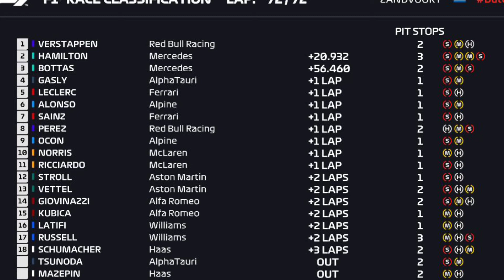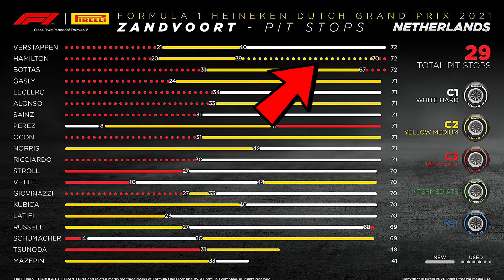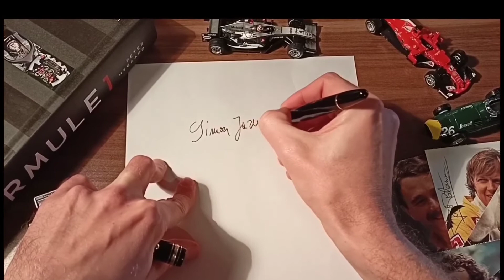VN Nizozemske 2021: Komentar